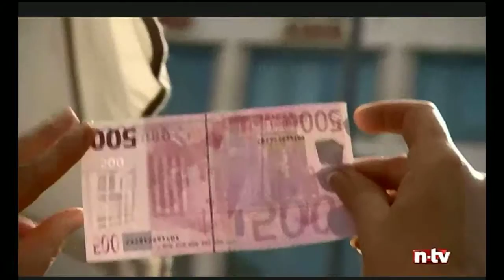Bye bye 500€ Schein